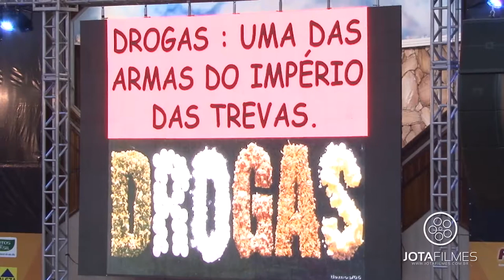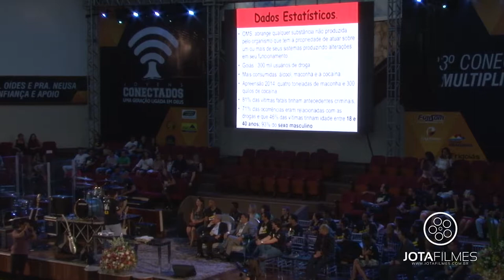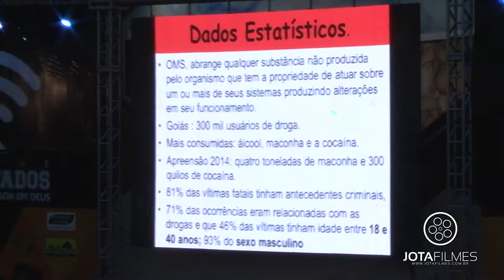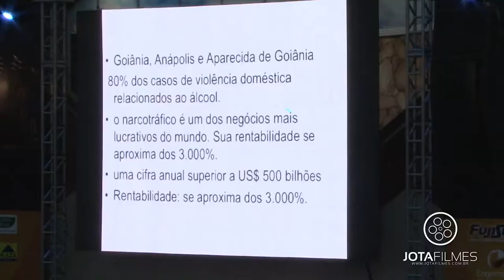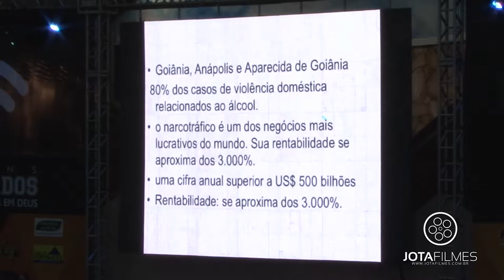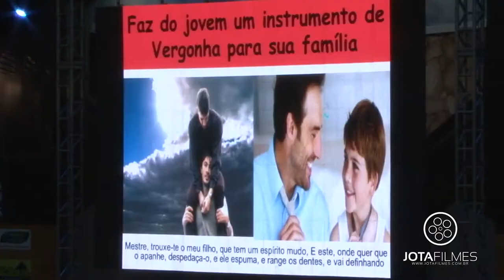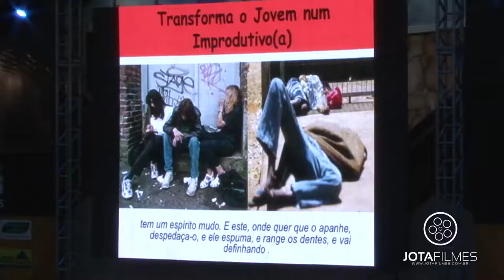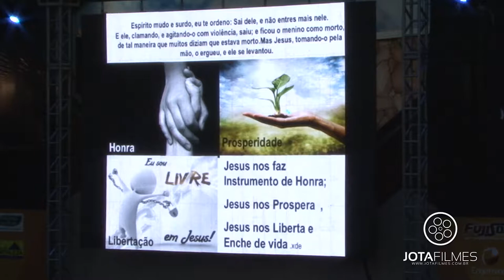Conectados 2014 - Pr. Lucas Galdino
Sábado, 20 de Setembro de 2014